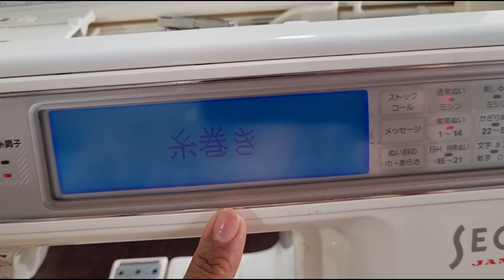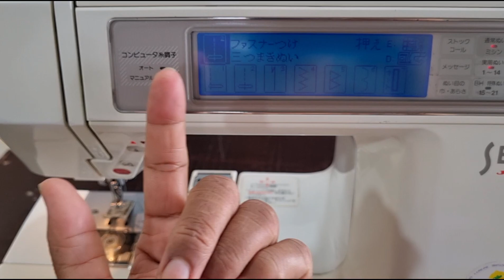Display Not Showing on Janome 8100,8200,8300 Problem Solutions